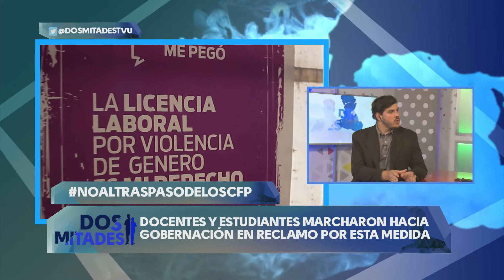Dos Mitades l Programa 04 04 2018 Bloque 2